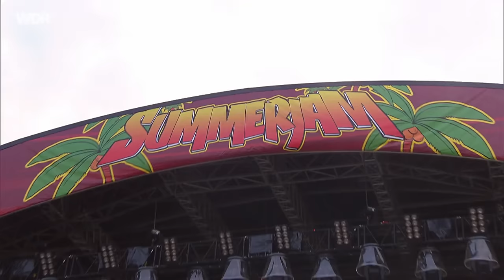Protoje - Live Summerjam 2023 (Full Concert HD)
Protoje Summerjam Festival 2023

Setlist
Intro 0:01
01. I&I 06:13
02. Flames 08:49
03. Resist Not Evil 11:09
04. Criminal 13:01
05. Wrong Side Of The Law 18:58
06. This Is Not A Marijuana Song 24:50
07. Deliverance 28:39
08. Rasta Love 32:12
09. Hills 36:55
10. Switch It Up 41:51
11. Like Royalty 47:23
12. No Guarantee 51:33
13. Hail Ras Tafari 56:47
14. Who Knows 1:05:47
15. Kingston Be Wise 1:11:34